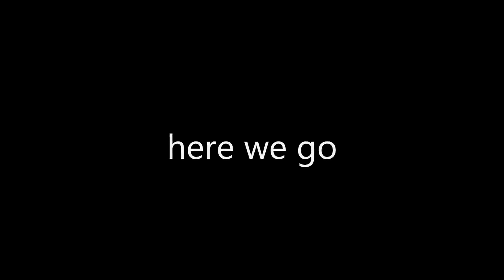face reveal!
thanks for watchijng!